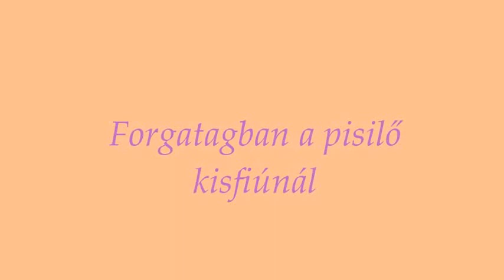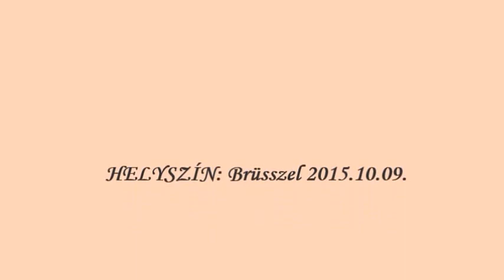Manneken Pis - Brussels ( A pisilő kisfiú )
Forgatadban a pisilő kisfiúnál.(Maelstrom small boy urinating.)